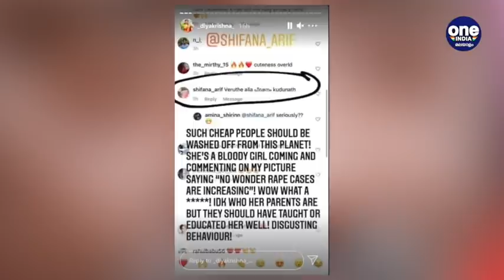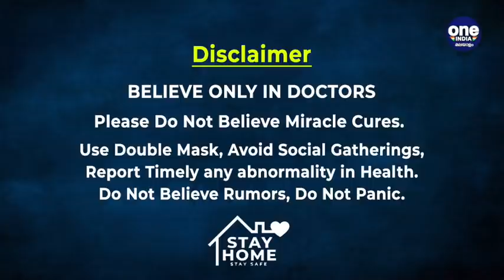കമന്റിട്ട സ്ത്രീയെ കണ്ടംവഴി ഓടിച്ച് Diya Krishnaയുടെ മാസ് മറുപടി, വൈറല്‍ | Oneindia Malayalam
Diya Krishna gives a scathing reply to a person who commented badly on a photo in a swim suit
മലയാളികള്‍ക്ക് യാതൊരു പരിചയപ്പെടുത്തലുകളും ആവശ്യമില്ലാത്ത നടനാണ് കൃഷ്ണകുമാര്‍.അച്ഛന്റെ പാതയിലൂടെ മൂത്ത മകള്‍ അഹാന കൃഷ്ണയും സിനിമയിലെത്തി. പിന്നാലെ മറ്റ് സഹോരിമാരും അഭിനയത്തിലേക്ക് കടന്നു വന്നു. ഇന്ന് അഹാനയും സഹോദരിമാരും സോഷ്യല്‍ മീഡിയയിലെ താരങ്ങളാണ്. തങ്ങളുടെ വീഡിയോകളിലൂടേയും വൈറല്‍ പോസ്റ്റുകളിലൂടേയും എപ്പോഴും നിറഞ്ഞു നില്‍ക്കുന്നവരാണ് കൃഷ്ണ സിസ്റ്റേഴ്സ്. ഇപ്പോഴിതാ സഹോദരിമാരില്‍ ഒരാളായ ദിയ കൃഷ്ണയും സോഷ്യല്‍ മീഡിയയുടെ കൈയ്യടി നേടുകയാണ്